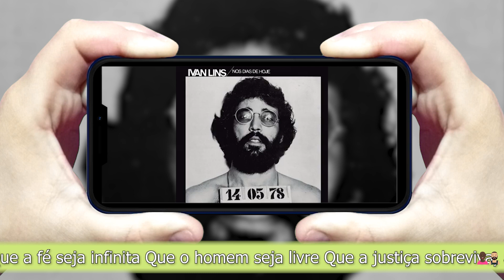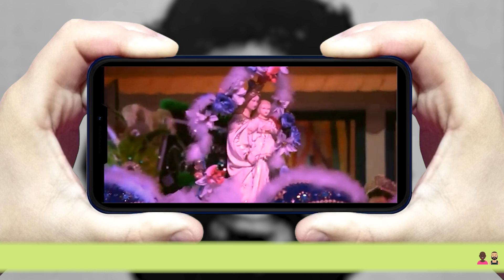Quando uma festa religiosa inspirou Ivan Lins escrever uma canção.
Bandeira do Divino
Ivan Lins